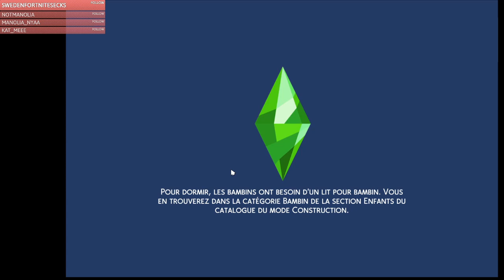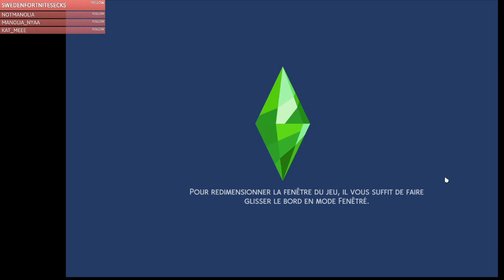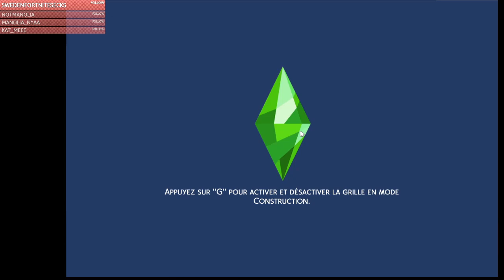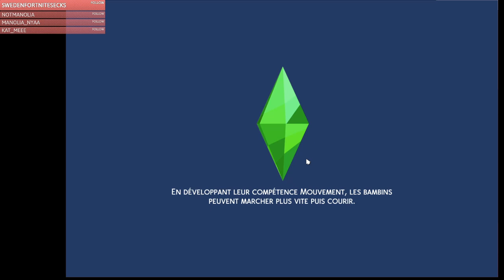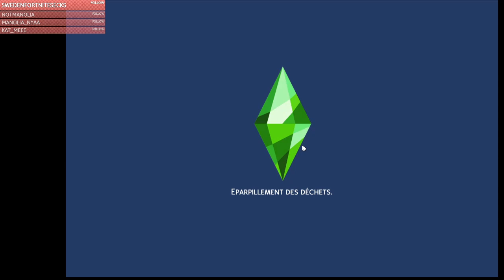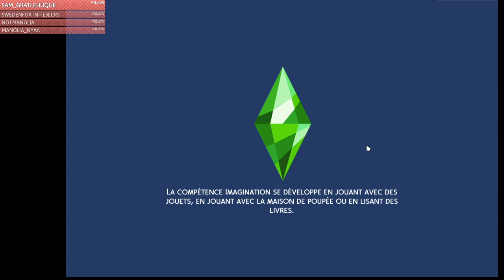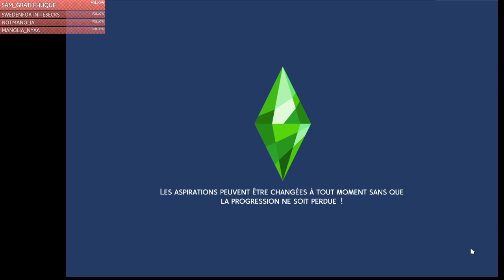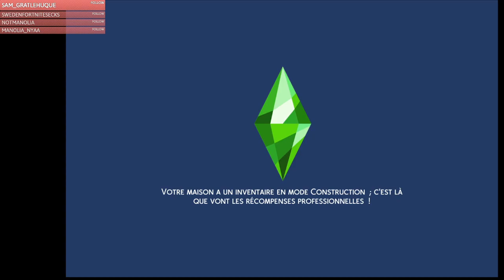Sims 4 GEN 3 EP 12